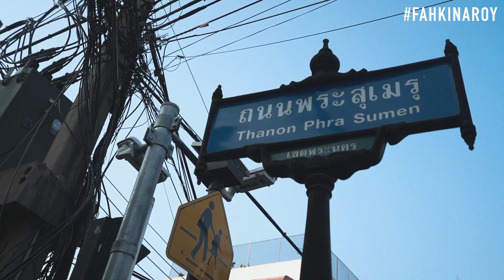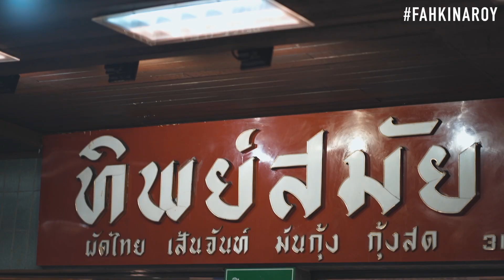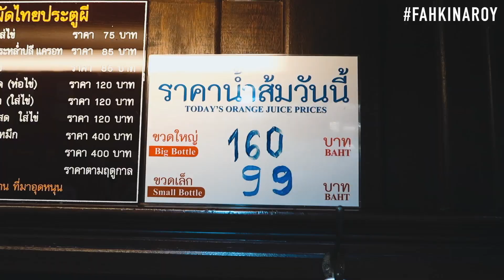3 ร้านผัดไทยที่อร่อยที่สุด! มิชลินสตาร์?!? | Pad Thai All Day | FKA | ENG SUB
ผัดไทยเป็นหนึ่งในอาหารขึ้นชื่อของทั้งคนไทยและชาวต่างชาติ วันนี้ฟ้ามาลองกินผัดไทยทั้ง 3 ร้านดังในไทย ใครชอบร้านไหนคอมเมนต์บอกกันไว้ด้วยนะคะ :)

ใครยังไม่เคยไป แล้วอยากไปลองชิม ตามไปได้ที่นี่เลยค่ะ
1. ผัดไทยไฟทะลุ

2. ผัดไทยเจ้ณี

3. ทิพย์สมัยผัดไทย

So today it's all about Pad Thai, focusing on a dish that has become one of Thailand's most recognised food identities. I'm bringing you guys to try 3 different styles at 3 different locations. All variations are completely different, so do go give it a shot! Don't forget to tag me and add that FKA hashtag when you guys have tried it!

Here are the locations:

1. Pad Thai Fai Ta Lu

2. Pad Thai Je Nee

3. Thipsamai Pad Thai